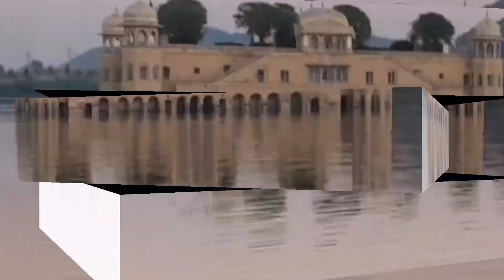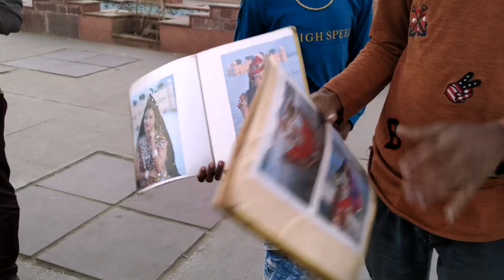Trip to Jal Mahal & Albert Hall Jaipur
Hy Guys,

My new travel vlog is up. This vlog covers two attraction point of jaipur city which are Jal Mahal nd Albert Hall.

These two place are historic place in itself. They attracts most of the tourist because of their beauty.

JALMAHAL- It is location at main jaipur dekhi highway nd have hardly 5-10 min distance from Amer Fort. Its in Amer Area.

Best time to visit - Evening

Nearby Attractions - Jaigarh Fort, Nahargarh Fort, Amer Fort, Kanak Ghati

ALBERT HALL- It is located in mid of city. It is most famous museum in jaipur. Egypt mumy is placed there which was gifted to Jaipur ruler Sawai Ishwar Singh by Egypt Ruler. It was baught in India in 1883.

Nearby Attractive places--Zoo, Almeri Gate, Center Park, Bapu Bazar, Badi Chopad, Johri Bazar

Best time to visit--10am to 5pm
It closes at 5Pm so I suggest you to go before that.

Gadgets used:
Camera-Asus Rog Phone 2
Tripod-Octopus